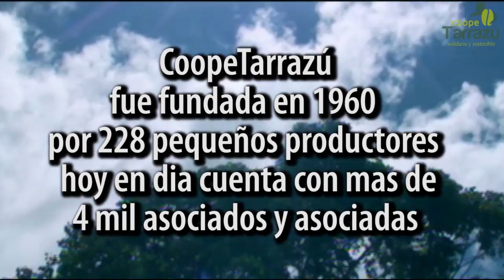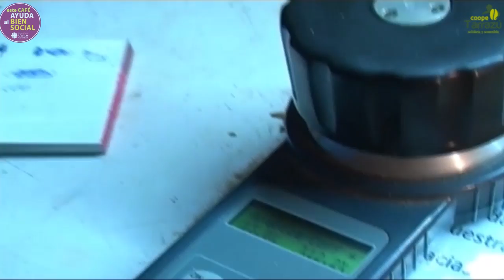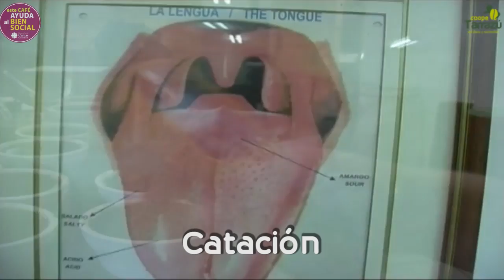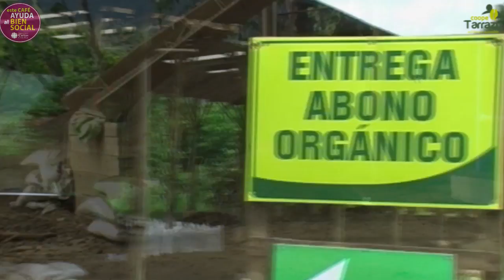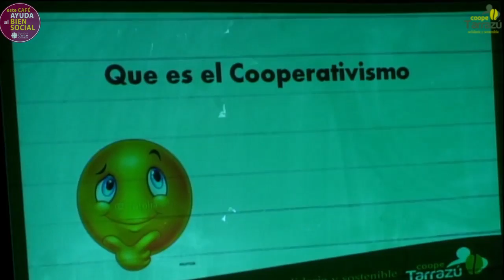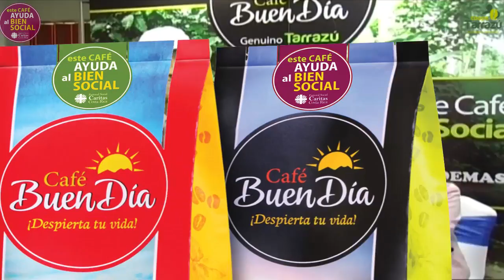Coopetarrazú Expo Café 2016